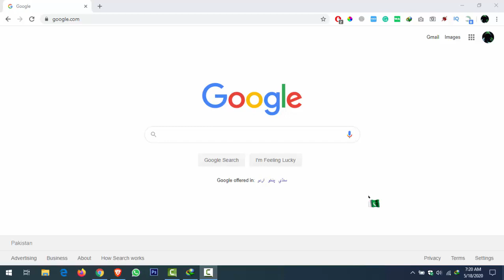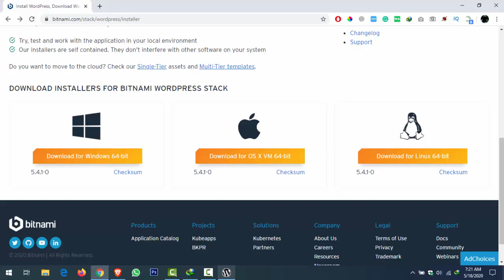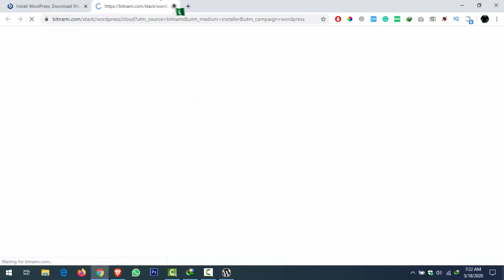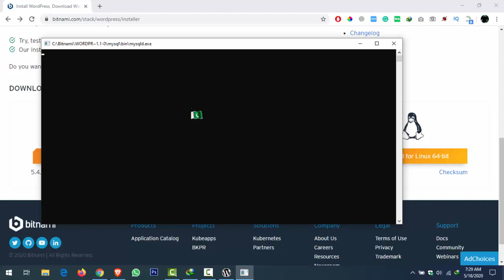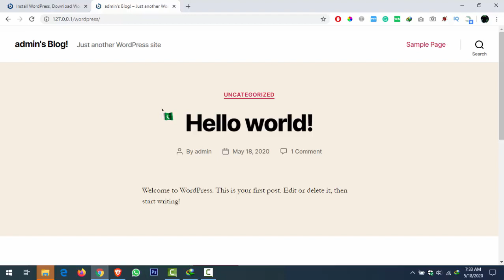How to download and install Batnami